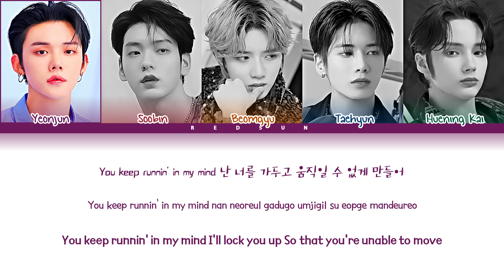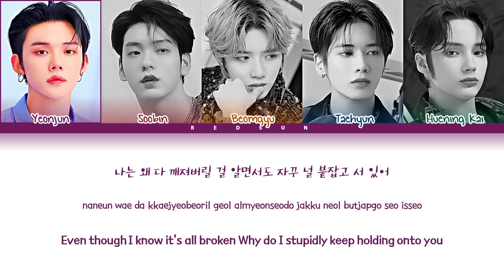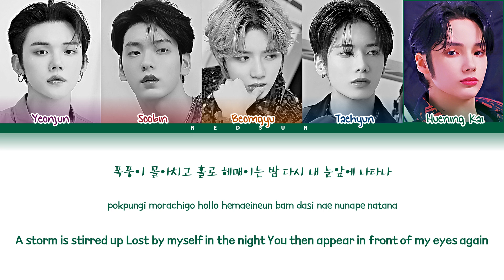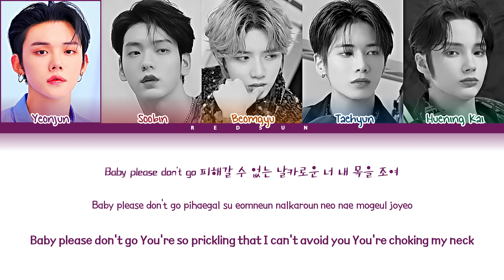How Would TXT Sing HOTSHOT's 'Jelly'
All Rights Administered By Star Crew Entertainment.

• Original Artist Name: HOTSHOT (핫샷)
• Song Name: Jelly (젤리)
• Album Name: 젤리 (Jelly)
• Release Date: 17.07.15

Keywords / Tags:

redsun, how would txt sing, txt, hotshot, jelly, yeonjun, soobin, beomgyu, taehyun, huening kai